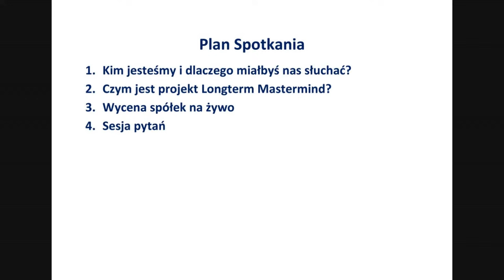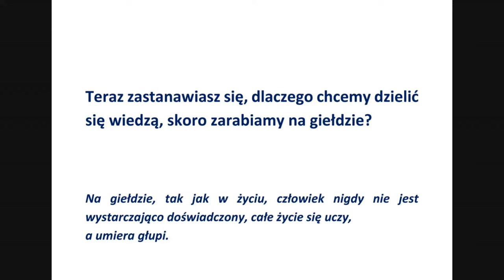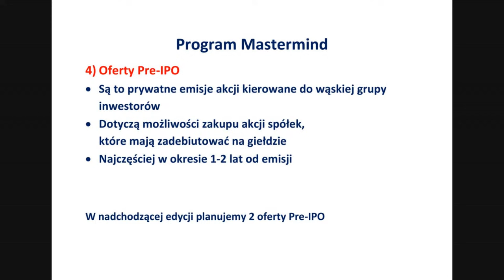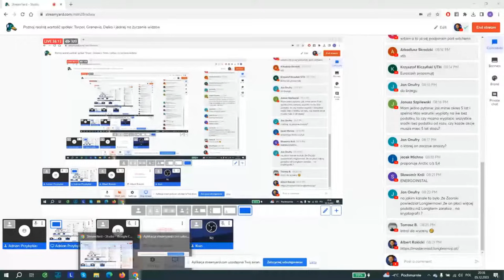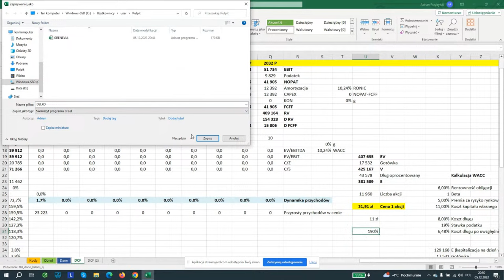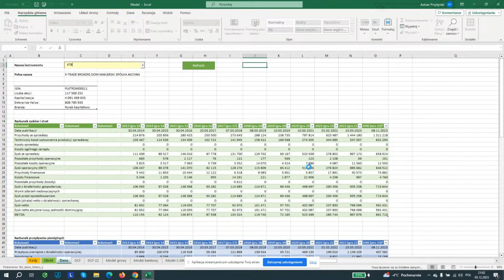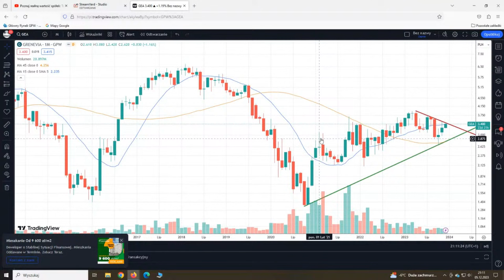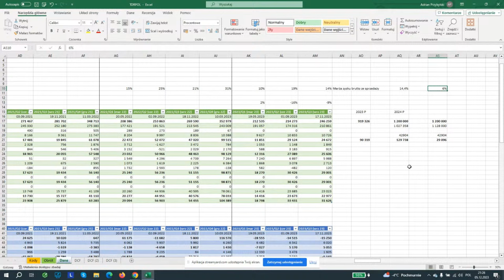Poznaj realną wartość spółek: Torpol, Grenevia, Delko i jednej na życzenie widzów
W spotkaniu udział wzięli szef działu analiz fundamentalnych Longterm - Adrian Przybylski, szef działu analiz technicznych Longterm - Paweł "Kuzi" Kuźma i założyciel portalu Longterm - Albert Rokicki.